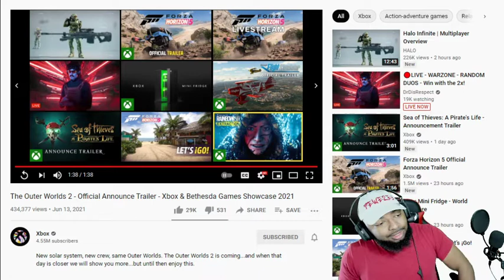The Outer Worlds 2 - Offical Announce Trailer Reaction